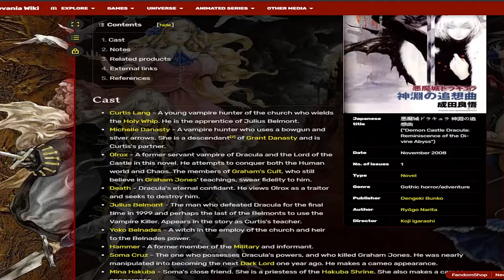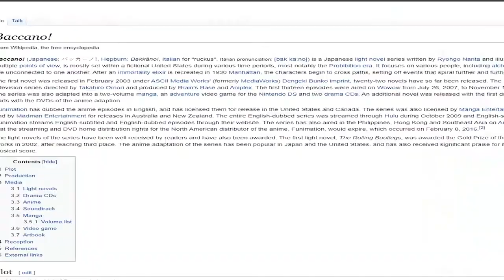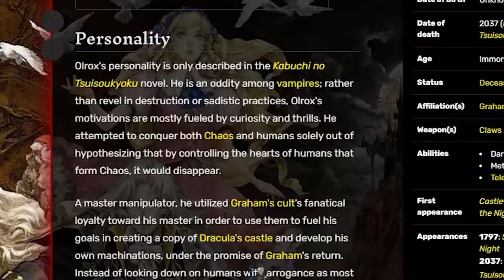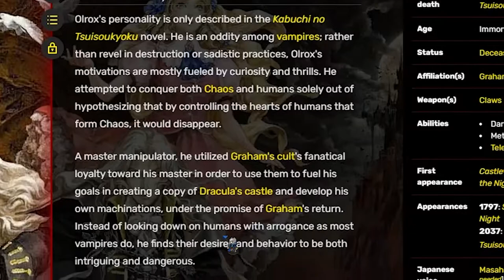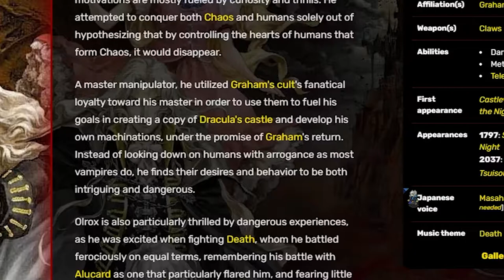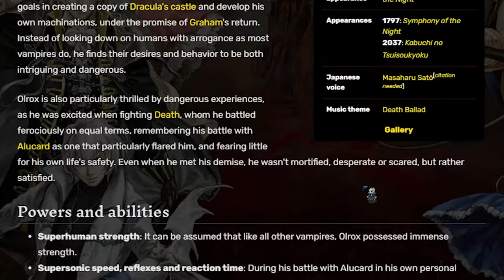Castlevaina: Symphony of the night [Part 1/2] Wait where's Alucard?!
Howdy, in todays special video we have a new guest! Sho Nikagami, a veteran when it comes to retro and weird games. join us as we reminisce on Castlevaina and many other games